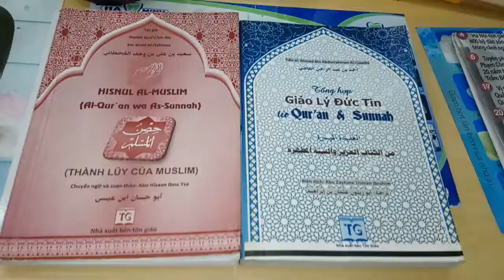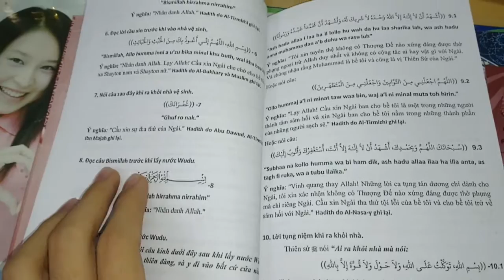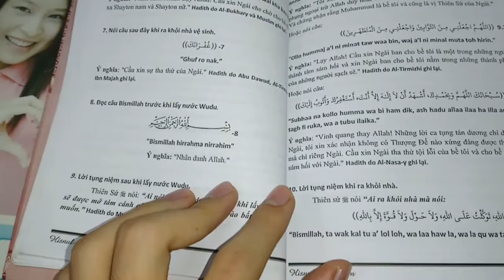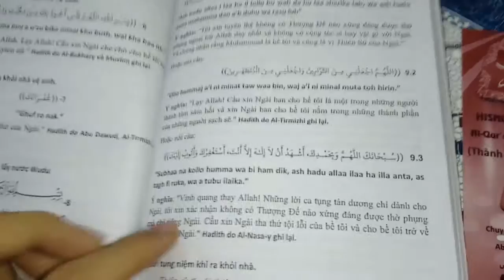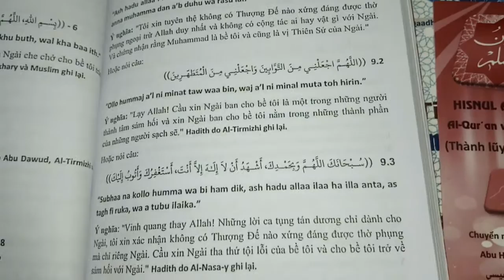📕🌺☪Kinh Qu'ran Diễn Giải Phần "Lấy Nước Wudu"☪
📕🌺☪Kinh Qu'ran Diễn Giải Phần "Lấy Nước Wudu"☪Theo Quan Điểm Hòa Đồng Tôn Giáo🌺☯✡➕☪⚖🌏